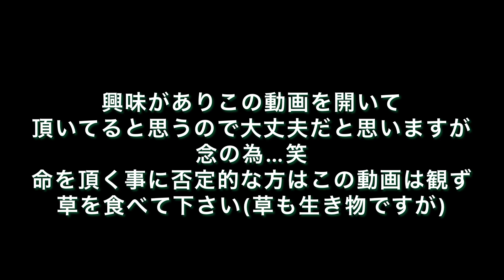まだまだ旬！寒メジナの神経〆と血抜きについて徹底解説！冬のメジナは高級魚だ！！寒グレ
釣って楽しい食べても美味しい冬のメジナ！
そんな美味しいメジナちゃんを美味しく食べて頂けるように脳締め神経締め血抜きについて僕なりのやり方をご紹介します！
この方法で熟成させれば寒メジナはその他の高級魚に引けをとりませんよ♪